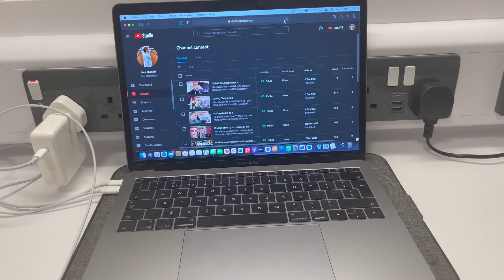Daily Cutting Diaries ep 4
If you enjoyed the video then make sure to watch the series!